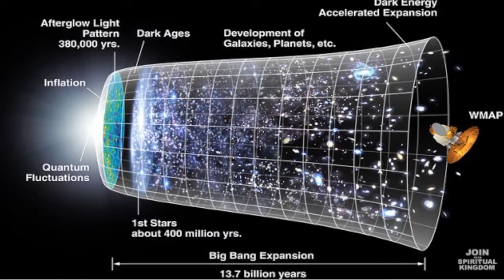Tesla- Levitation, Time Travel & Teleportation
Levitation, Time Travel & Teleportation are superpowers (or normal powers) we may innately experience. Though it seems a 'collective agreement' with the proposed Big Bang Theory just might be the gravity holding us in limbo. Change the collective agreement and space is made for the collective to change. FHG.
When we start seeing things differently things start to change. ♥ Tuesday

Delete Comment